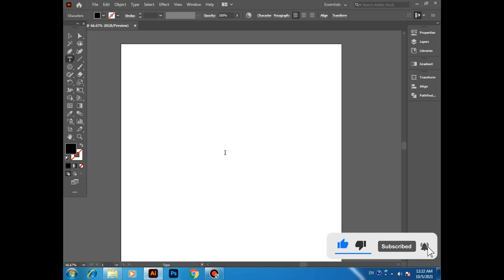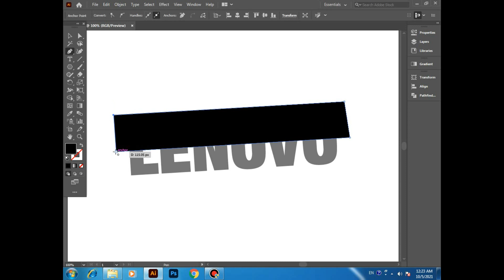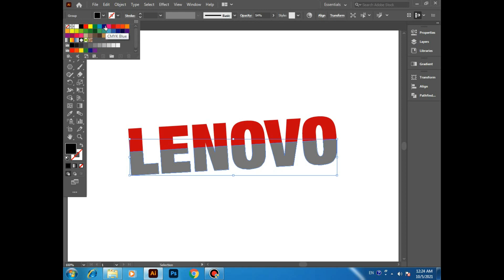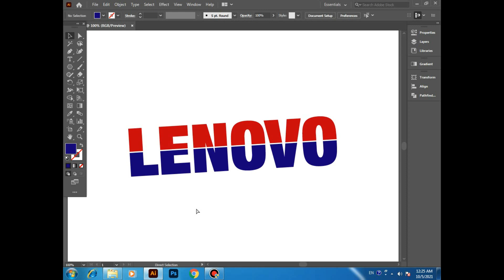How To Create Sliced Text Effect in Adobe Illustrator in Urdu & Hindi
How To Create Logo With Gradient Tool and Shape Builder Tool In Adobe Illustrator in Urdu & Hindi